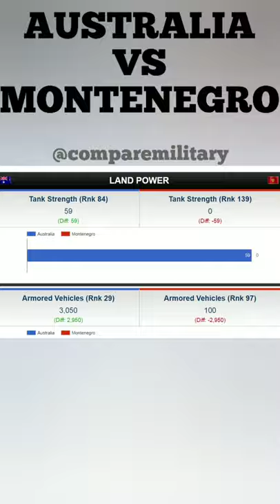AUSTRALIA VS MONTENEGRO MILITARY COMPARISON 2021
Hello guys, in this video we have see and compared full military strength of AUSTRALIA vs MONTENEGRO to see who is more powerful In this video we have compared the Land Force, Air Force and Naval Force of these countries

Who has more powerful military strength ? Who's army, air force & navy is powerful? Let's take a look in this video of Military Comparison: MONTENEGRO Military Power vs AUSTRALIA Military Power 2021 - AUSTRALIA Vs MONTENEGRO

australia vs montenegro military comparison
australia vs montenegro military
australia vs montenegro army
australia army
australia air force
australia navy
montenegro army
montenegro air force
montenegro navy
montenegro
compare military
shorts
vs
military power
military
armed forces
air force
navy
army
australian army
australian air force
australian navy
2021